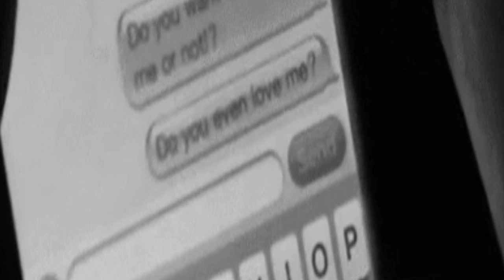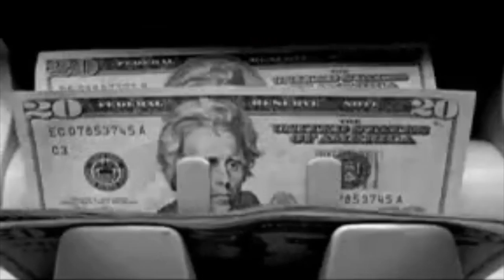Fader - Hachiko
Fader - Errore (Prod. by Marax)

Segui Fader

Segui Marax

TESTO:

Anche questa notte baby io non dormirò
Sulla spiaggia tutti ballano vicino al falò
Sono perso da quando mi hai detto starò un via un po’ ma so di certo che mai più ti rivedrò

Baby sai che tutto qua cambia
Sono fuori di testa tiro pugni alla stanza
Voglio perdermi in vacanza sotto il sole di agosto così scordo quando dissi guarda il cielo là è nostro

E mi chiedo perché
Tu sia stata con me
Ed io sia stato con te
una soluzione a questo dramma sai non c’è
E leggo queste note che io scrissi solo per te
Fisso questa chat da solo si ma sono le tre

Come Haciko aspetto in stazione
Ma sto treno non passa io che aspetto per ore
Una sigaretta spenta proprio dentro il mio cuore
Dentro questo posto che racchiude gioia e dolore

Ma non tornerà
Come le partite di Ronaldo in serie a
Come notti insonni che passavo quand’eri qua
So di certo che nessuna tipa poi mi rivorrà
So di certo che quest’ansia poi mi divorerà

Milano questa sera sembra un posto migliore ma
Aspetto il treno da due ore ma non arriverà
Resto fermo aspetto sto silenzio per me è musica
Piango in bagno quando leggo sarai sempre l’unica

L’ultima volta siamo stati da soli
Quando quattro euro in tasca ci sembravan milioni
Baby scendi che stasera ti ho portato dei fiori
Eri un letto caldo in mezzo a tutto il freddo là fuori

No

scrivere pagine asciugare le lacrime
Perdersi per poi trovarsi in mezzo a ste vipere
Sai che passo un’altra notte solamente a scrivere
Sai che il tempo passa e non si può manco più ridere

Voglio solo perderti ancora
Sai che ho sempre avuto un nodo alla gola
non mi rispondi da mesi sembra un quarto d’ora
Ora sono con lei mentre tu sei da sola ed è quello che meriti.